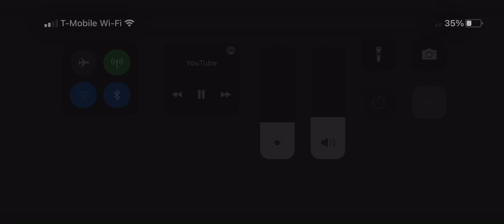So guys shoutout to